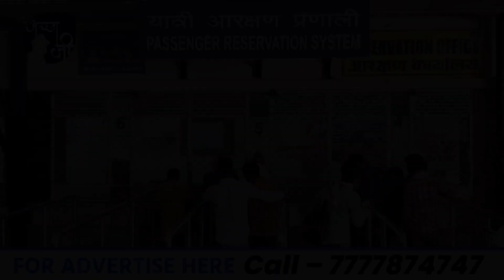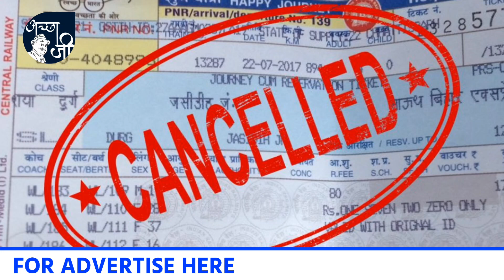रेलवे की यात्रा करने से पहले हो जाये सावधान| रेलवे ने बदले कई नियम| रेलवे के बदले नियम को जानिए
भारतीय रेलवे द्वारा कई तरह के नियम और कानून आए दिन लागू किए जाते हैं, पर इस वक्त उन तमाम यात्रियों को रेलवे ने जोरदार झटका दिया है जो वेटिंग टिकट होने के बावजूद भी ट्रेन में चढ़ जाते हैं. कई बार यह देखा जाता है की टिकट वेटिंग रहता है तो किसी भी तरह यात्री अपनी मंजिल तक पहुंचने के लिए खड़े होकर भी सफर पूरी करने को तैयार रहते हैं, लेकिन अब ऐसे लोगों के लिए ट्रेन में चढ़ना मुश्किल हो गया है क्योंकि रेलवे ने अब वेटिंग टिकट पर रिजर्व डब्बो में सफर करने पर पूरी तरह से रोक लगा दी है और अगर किसी आदमी को ऐसा करते हुए देखा जाएगा तो न केवल उस पर जुर्माना लगेगा बल्कि उसे बीच रास्ते में ही उतार दिया जाएगा.

रेलवे द्वारा यह बताया गया है कि अगर आपका टिकट वेटिंग रह गया है तो आप स्लीपर कोच में सफर नहीं कर सकते हैं. भले ही आपने टिकट स्टेशन की खिड़की से ऑफलाइन ही क्यों ना खरीदा हो. इस तरह के टिकट पर भी अब रेलवे ने रिजर्व डाब्बो में सफर करने पर रोक लगा दी है. रेलवे के इस नियम से कंफर्म टिकट के साथ सफर करने वाले लोगों को काफी ज्यादा सहूलियत होगी. जो भी अधिकारी ट्रेन में टिकट चेक करते हैं, उन्हें भी इसे लेकर सख्ती बरतने का आदेश दिया गया है. आपको बता दे की ट्रेन में लगातार बढ़ती भीड़ को कम करने के लिए रेलवे की ओर से यह सख्त कदम उठाया गया है और बताया गया है कि ऑनलाइन टिकट खरीदने पर अगर टिकट कंफर्म नहीं होता है तो रेलवे से रिफंड मिलता है यानी की टिकट कैंसिल हो जाता है लेकिन काउंटर टिकट में यात्री रिफंड नहीं लेकर ट्रेनों में चढ़ जाते हैं जिससे उन लोगों को परेशानी होती है जो कंफर्म टिकट लेकर यात्रा करते हैं और फिर वेटिंग टिकट वाले यात्री एक डिब्बे से दूसरे डिब्बे में जगह ढूंढते रहते हैं और लोगों को परेशान करते हैं.

इस नियम के लागू होने से पहले रेलवे का नियम था कि अगर किसी यात्री ने स्टेशन की खिड़की से वेटिंग टिकट खरीदा है तो फिर वह यात्रा कर सकता है. अगर एसी का वेटिंग टिकट है तो वह एसी में भी जा सकता है और स्लीपर में भी वह वेटिंग टिकट के साथ यात्रा कर कर सकता है. हालांकि ऑनलाइन टिकट पर इस तरह का प्रतिबंध पहले से ही लगा था क्योंकि ऑनलाइन टिकट अगर वेटिंग रह गया है तो वह अपने आप निरस्त हो जाता है. अब अगर कोई रेलवे के इस नए नियम को तोड़ता है तो उस पर 440 रुपए का जुर्माना लगाने के साथ उसे रास्ते में ही उतार दिया जाएगा.

1. अब बिना टिकट नहीं कर पाएंगे रेल से यात्रा
2. ऐसा करने पर बीच रास्ते में ही उतार दिया जाएगा और जुर्माना भी लगेगा
3. ट्रेन में लगातार बढ़ती भीड़ को लेकर यह कदम उठाया गया है
4. ट्रेन में टिकट चेक करने वाले अधिकारी को भी शख्ती बरतने का आदेश दिया है
5. जो भी इस नियम को तोड़ता है उस पर 440 रुपए का जुर्माना लगेगा.